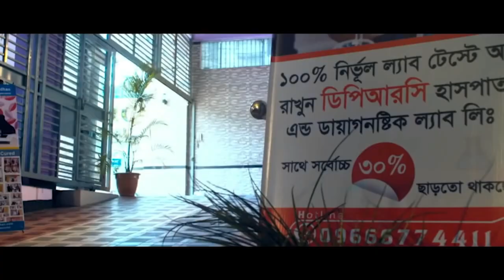ঘাড় ও ফ্রোজেন সোল্ডারে ব্যথার রোগী সুস্থ হয়ে বাড়ি ফিরে যাচ্ছে । DPRC’র চিকিৎসায় রোগী এখন সুস্থ । PID